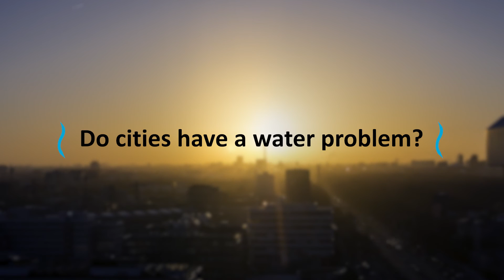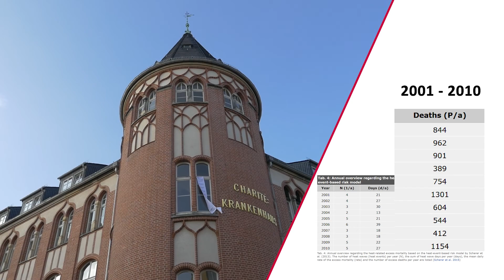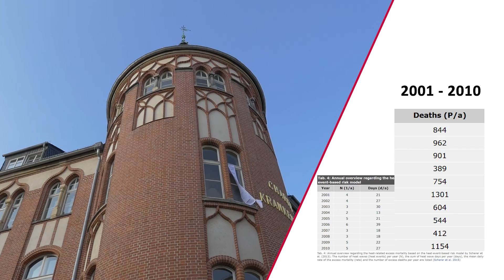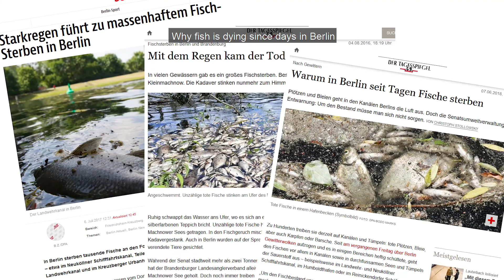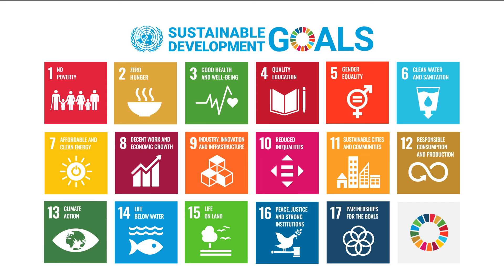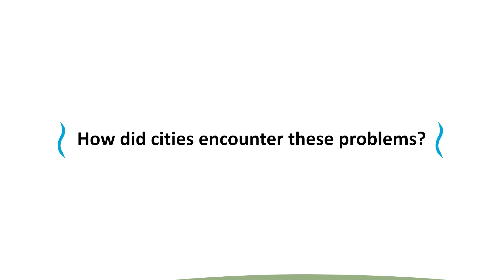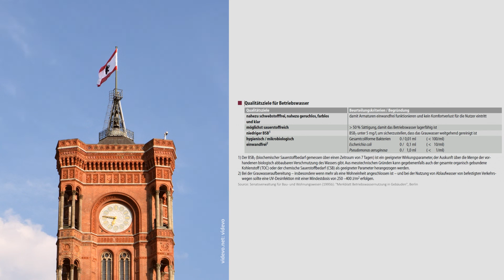Rainwater harvesting & greywater recycling against climate change | 1/4: Problems | fbr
Climate change is having a direct impact on our cities.
Heat stress, drought and flooding are increasing. Rainwater management with the components rainwater harvesting, rainwater infiltration, rainwater retention and greywater recycling are the solutions for livable cities of the future.
This video, which was produced as part of the CWC project through fbr-federal association, outlines the problems of climate change and their impact on our cities and shows solutions and implemented projects.

With the kind support of the Interreg CENTRAL EUROPE program.